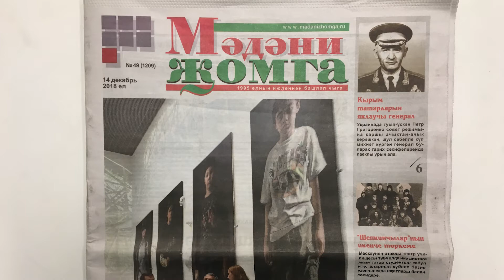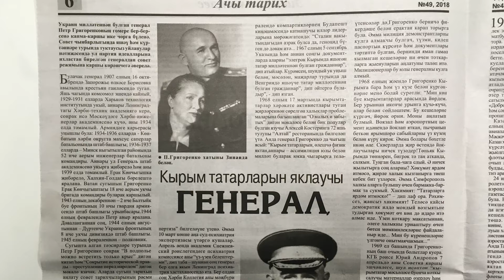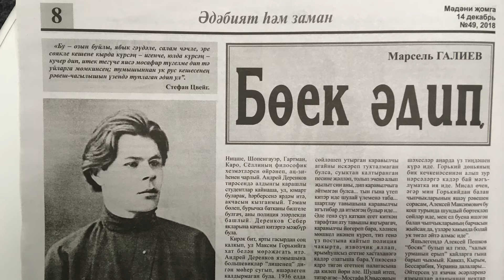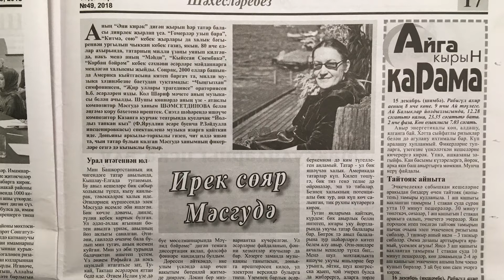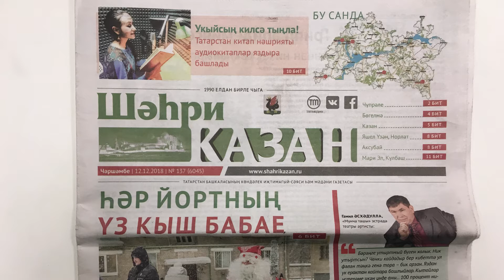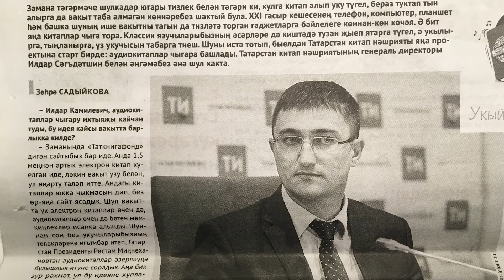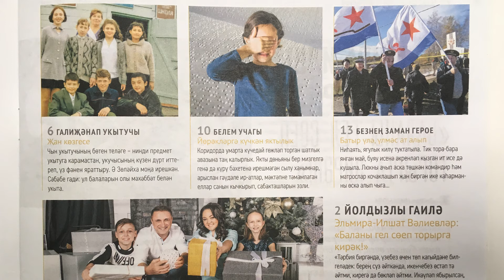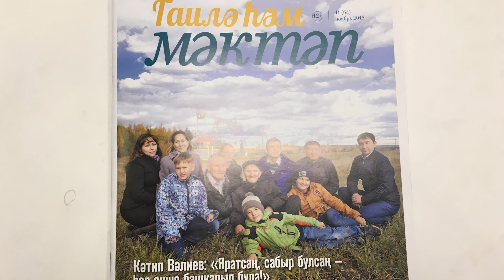Кайберәүләр туган телдә гәзит-журнал укымаулары, телевизор карамаулары белән горурланалар...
Чыннан да, кайберәүләр туган телдә гәзит-журнал укымаулары, телевизор карамаулары белән горурланалар.

Ләкин кайчак алар гадәти матбугаттан да, интернеттан да  шактый мөһим һәм кызыклы вакыйгалар турында мәгълүмат алмый  калалар. "Юаннар көзгесе" рубрикасының бу чыгарылышында  "Мәдәни җомга", "Шәһри Казан" газеталарының, "Мәгариф", "Гаилә һәм мәктәп" журналларының соңгы саннарында дөнья күргән милли рухлы язмалар тасвирлана. 9-10 минут вакытыгызны кызганмыйча, бу видеотапшыруны карасагыз, һич үкенмәссез. Әйдәгез карыйк!